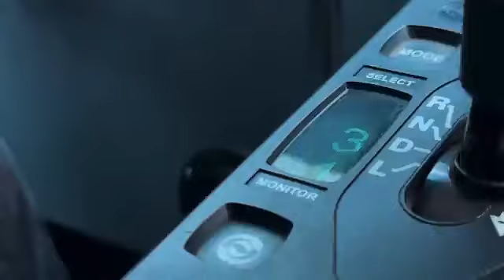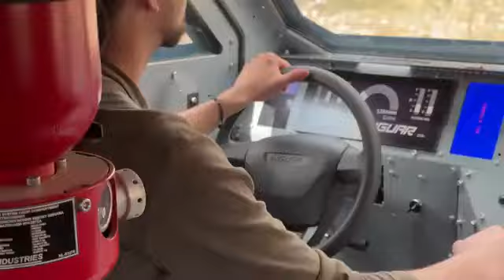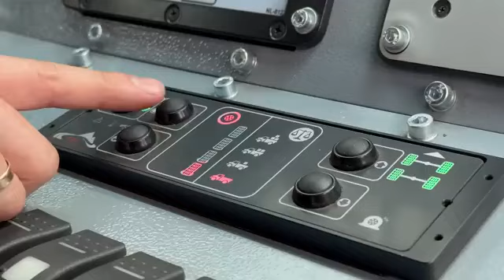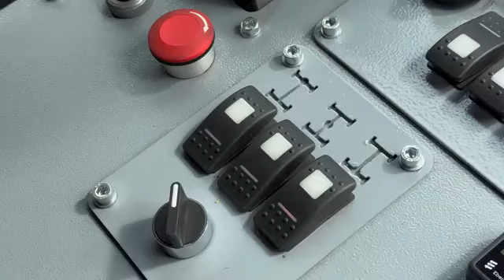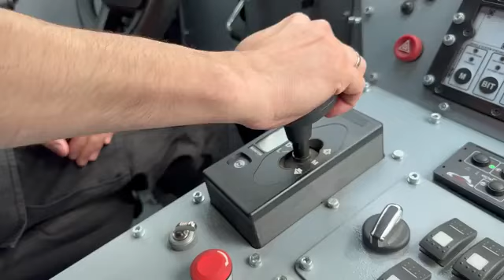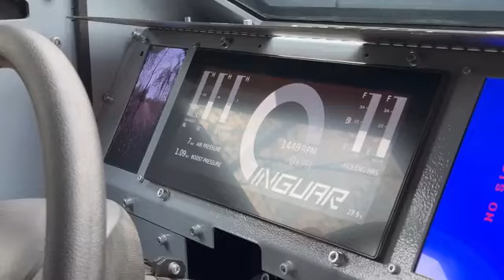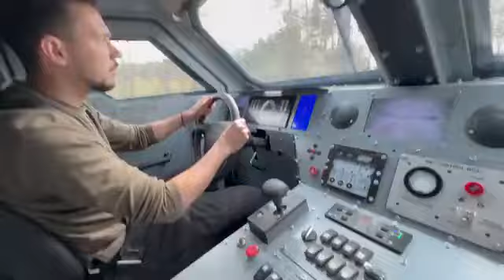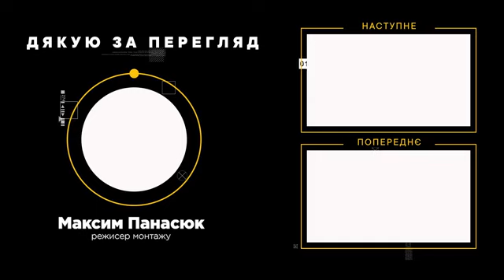Огляд нового українського броньовика Inguar-3 / Прототип з найкрутішою бронею